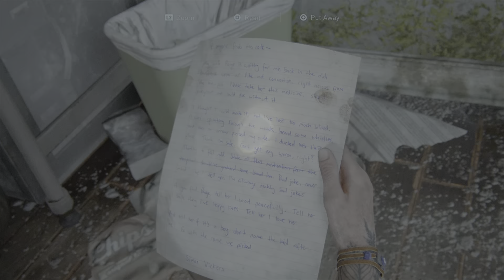The Last of Us Part 2 Remastered Full Game Part 13 no commentary